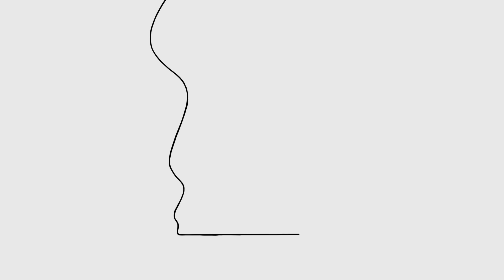Губка Боб | Дошкульна нитка Сквідварда | Nickelodeon Cyrillic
У Сквідварда вилізла нитка, і Губка Боб сповнений рішучості її висмикнути. Але якою ціною?